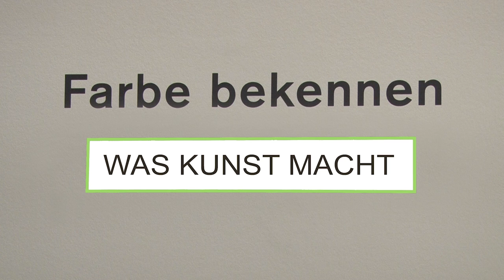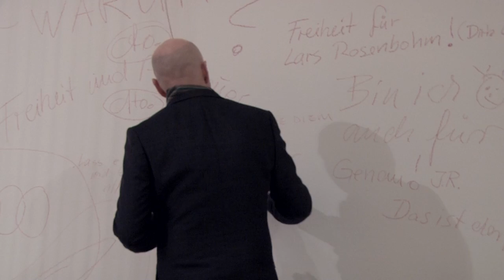Farbe bekennen - Was Kunst macht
Der Trailer zur Ausstellung "Farbe bekennen - was Kunst macht" im Marta Herford (vom 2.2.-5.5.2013). Eine hoch aktuelle Themen-Ausstellung zur Frage nach dem Verhältnis von Kunst und Glaubwürdigkeit: Mit welchen künstlerischen Mitteln lassen sich noch überzeugend gesellschaftspolitische Haltungen formulieren?
Elf internationale KünstlerInnen und Künstlergruppen beziehen Stellung zu gesellschaftspolitischen Themen vor dem Hintergrund globaler Vernetzungen.
Künstlerische Beiträge von: Sam Durant, Claire Fontaine, Thomas Hirschhorn, Korpys / Löffler, Aernout Mik, R.E.P., Wilhelm Sasnal, Peter Sauerer, Tino Sehgal, Nasan Tur, Brigitte Waldach. Ein Film von Ivo Tödtman